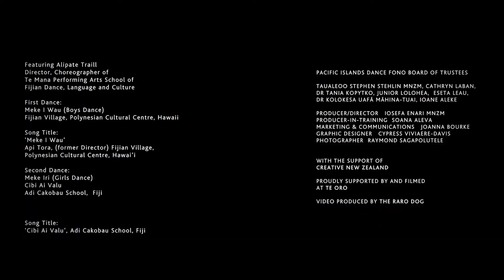The Transform Series: Alipate Traill and Te Mana Performing Arts, Fiji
The Transform Series - Alipate Traill and Te Mana Performing Arts perform dances from Fiji.